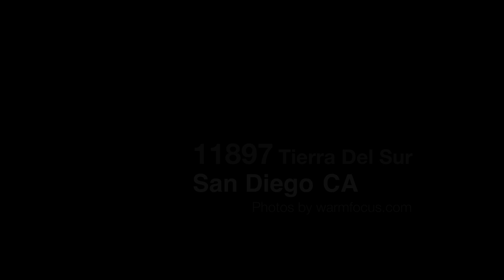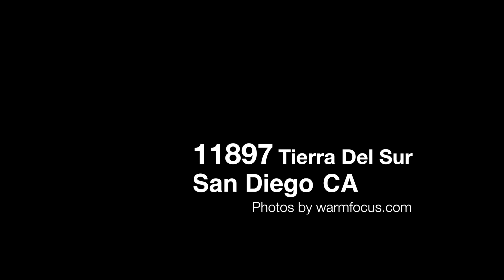11897 Tierra Del Sur - San Diego - Whitney Peyser